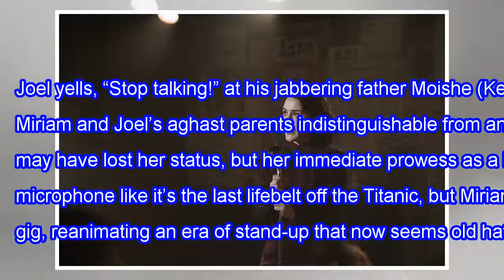Ms. maisel Amazon magic takes us back to the first female stand up comedian, review